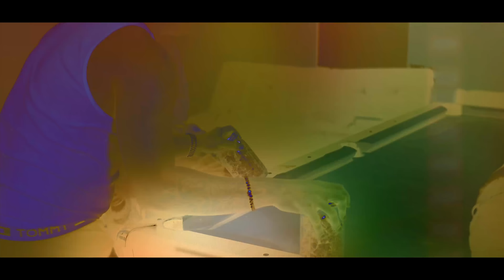Lil Trav Ft. Reemo -"Drop Down"(Shot by;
Lil Trav (Sicko Mobb) ft. Reemo -"Drop Down"(Shot by; @BillyKauck)